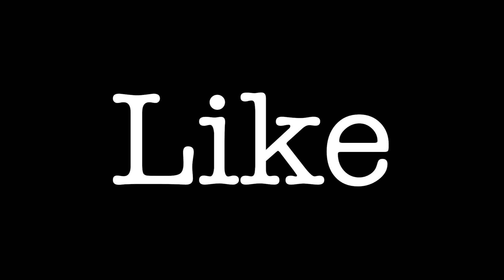Tying the Wave Knot: a Time Lapse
Join me while I tie a wave knot in preparation for making a nautical frame